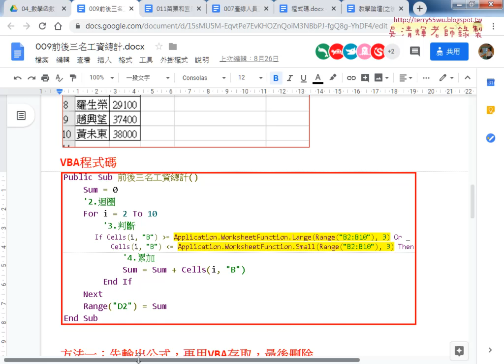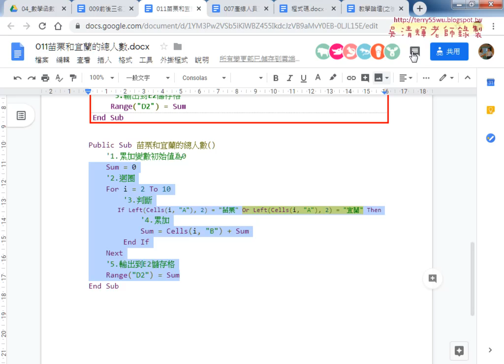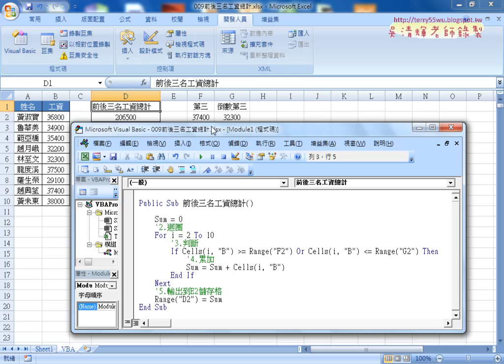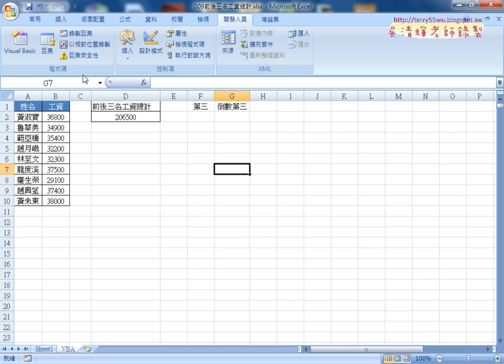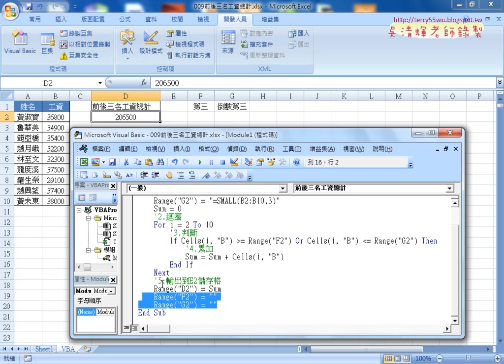04 將前後三名改為VBA說明